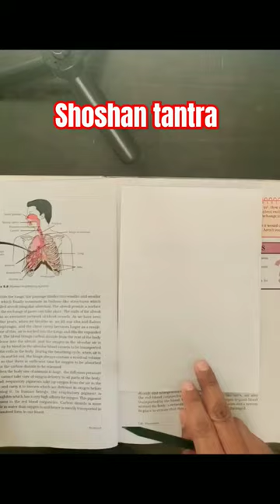Shoshana tantra art 😱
Manushya ka pachan Tantra drawing 😱

 Manav heart Kaise banaen
 Manav heart cancer Hota Hai
 manushya ka hard Kaisa Hota Hai
 manushya Ka Dil drawing
 Manav heart drawing
 viral Manav hard drawing

 Saurabh Joshi art
 art video
 trending video
 Manav Ka pachan tantra
 manushya ka pachan Tantra Kaise banaen
 Manav Ka pachan Tantra Kaise banaen
 Manav Ka pachan Tantra drawing
 viral art video
 trending art video
 thought art video